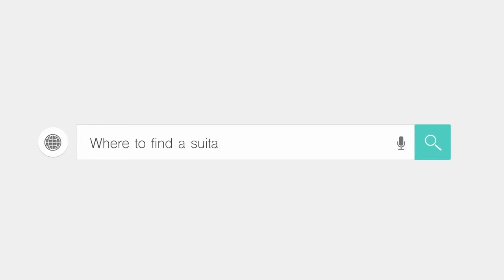STYLECNC co2 laser engraving and cutting machine for coconut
co2 laser engraving and cutting machine maily used for engraving and cutting nonmetal, such as acrylic, wod, leather, bamboo, glass, etc. and also can cut paper, fabric and other.   More details pls visit: